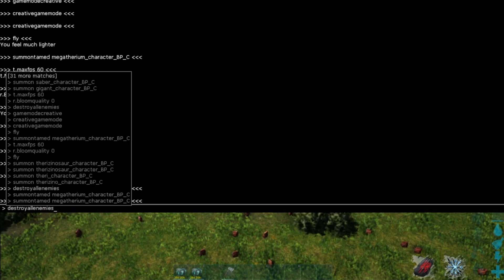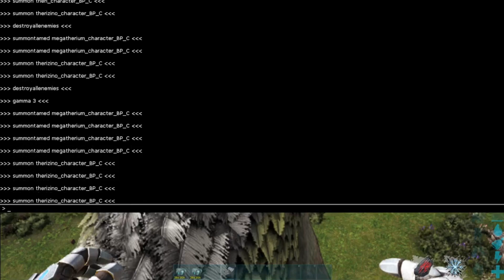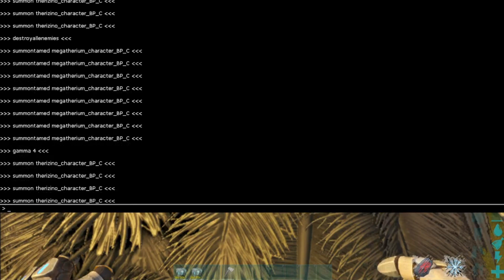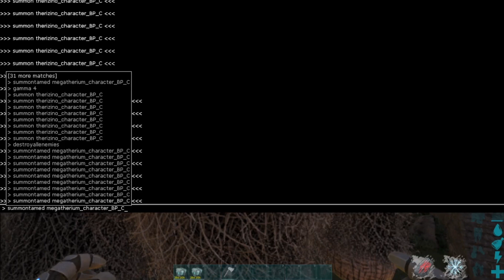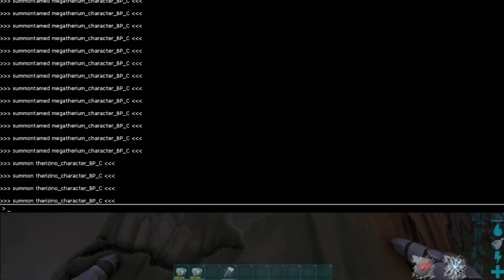MEGATERIO VS THERIZINOSAURUS | ARK